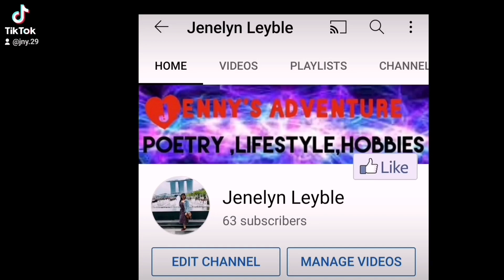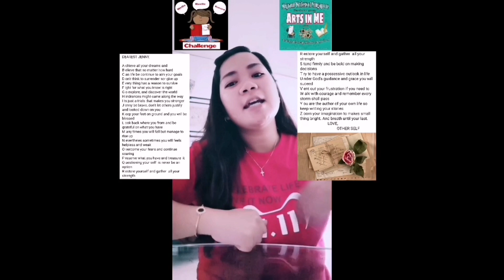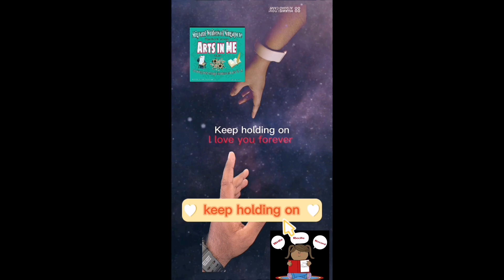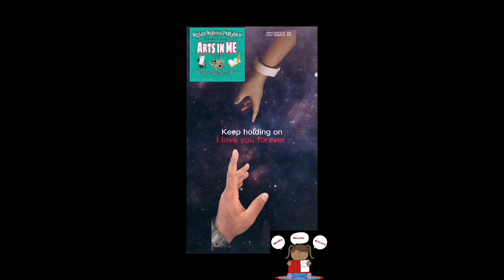Poem recital compilations (part 2)🖋️📚📖